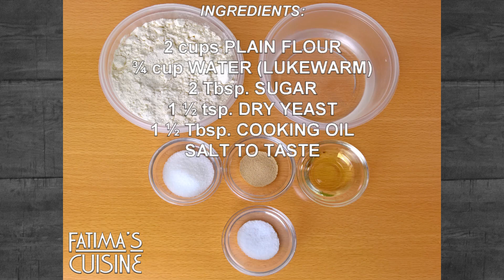Flatbread on Pan | Pita Bread Recipe | No Oven | No Grill | Homemade | Easy Soft Flatbread Recipe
Without Oven or Grill easily make Perfect Soft Pita Flatbread on Pan / Tawa with this easy to make homemade dough for Flatbread
►Delicious and super easy soft flatbread made with plain flour, sugar, yeast and other ingredients, the dough for this recipe is easy to make, the flatbread is perfect for the wrap, slider or goes perfect with any curries

1 cup = 250 ml; Tbsp. = Tablespoon = 15 ml; tsp. = teaspoon = 5 ml
Ingredients:
2 cups Plain Flour
¾ cup Water (lukewarm)
2 Tbsp. Sugar
1 ½ tsp. Dry Yeast
1 ½ Tbsp. Cooking Oil